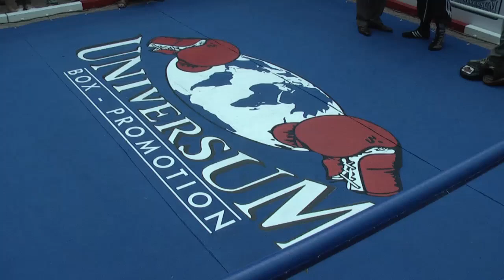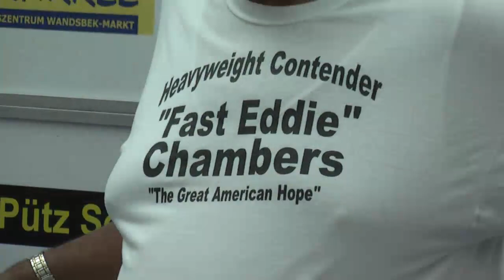Universum Box Promotion Training Alexander Dimitrenko Eddie Chambers HD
Universum Box Promotion Training Alexander Dimitrenko Eddie Chambers Alexeev Susi Kentikian andrzej koneczny